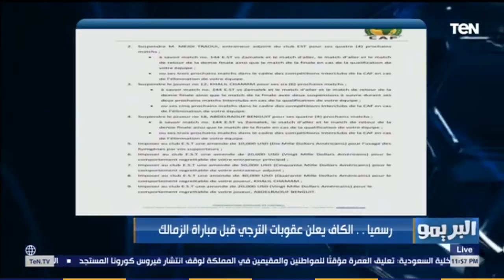رسميًا الكاف يعلن عقوبات الترجي قبل ساعات من مباراة الزمالك 🔥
برنامج البريمو تقديم محمد فاروق و إسلام صادق، وبمشاركة "رضا عبدالعال ومجدي عبدالغني وإبراهيم سعيد"، كضيوف فقرات ثابتة في البرنامج، في شكل مميز وغير تقليدي للمحتوى الرياضي والبرامج الرياضية المتخصصة في مصر
ويستضيف "البريمو" عددًا من نجوم كرة القدم في مصر والعالم العربي والمحللين الرياضيين، فيما يستعد للكشف عن مجموعة من الانفرادات والكواليس الحصرية والحوارات الخاصة مع ألمع النجوم في عالم الساحرة المستديرة.
ويذاع "البريمو" من السبت إلى الخميس، في تمام 10 ونصف مساء على قناة TeN على تردد 11430 رأسي.